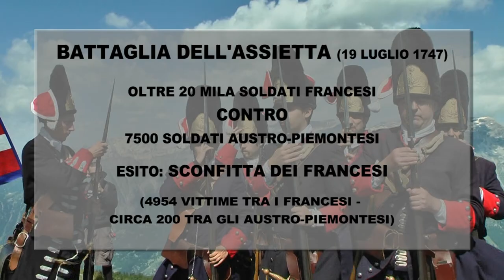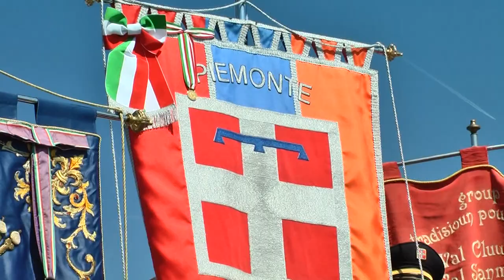La Festa del Piemonte al colle dell'Assietta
La manifestazione, a cui ha preso parte anche il presidente del Consiglio regionale, Stefano Allasia, ricorda un evento fondamentale della storia del Piemonte, il 272esimo anniversario della Battaglia dell'Assietta.